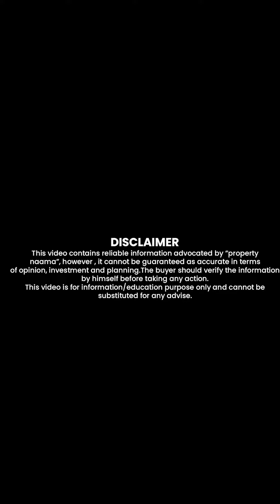Lakeshore City Islamabad | No Down Payment | Just 25000 Monthly | Alhamdulillah files received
Lakeshore City Islamabad is an upcoming residential project that has received its NOC (No Objection Certificate), indicating it meets the necessary regulatory requirements. The project offers plot bookings starting at 25,000 rupees with no down payment required, making it accessible to potential buyers. As for location details,